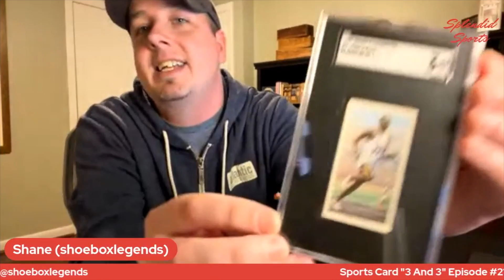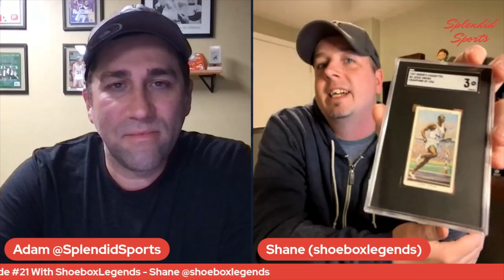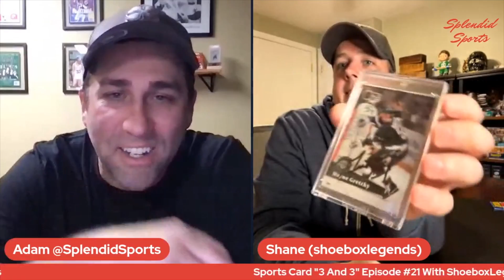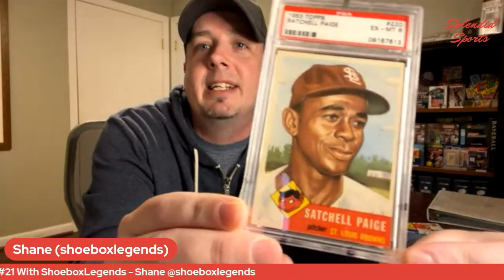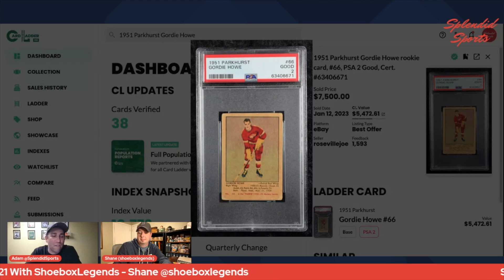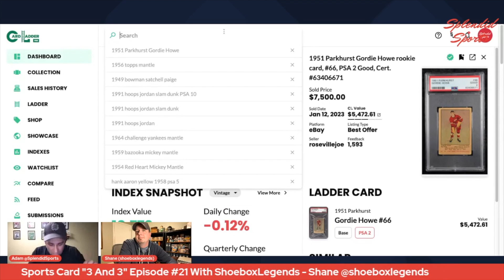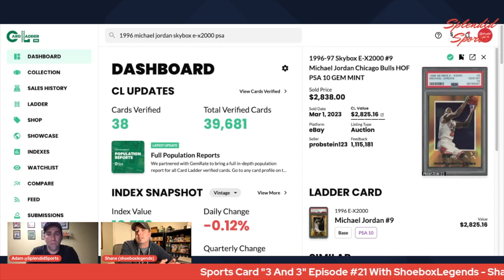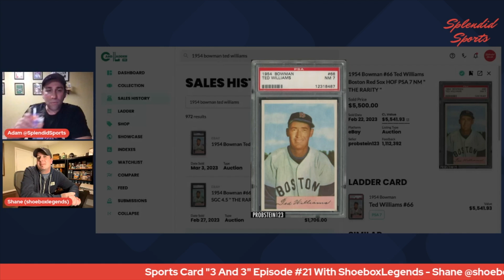Sports Card "3 And 3" With Shane @shoeboxlegends - 3 Of His Favorite Cards & 3 On His Want List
Shane shows 3 of his favorite sports cards in his collection and tells us why. Then 3 cards he would like to add to his collection and why, in Episode 21 of “3 And 3”.

Other channels mentioned in this one include @BaseballCollector @kenscardboard @sfisportscards8323 @dk_kardboard @DoubleDvintagebaseballcards